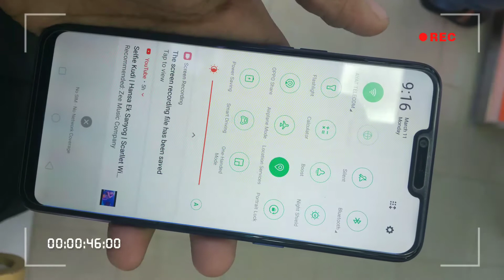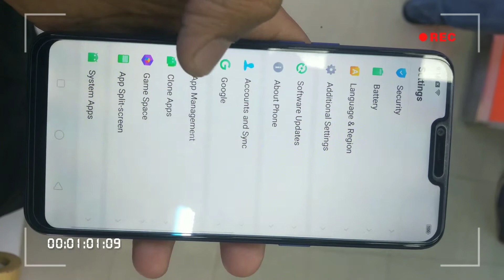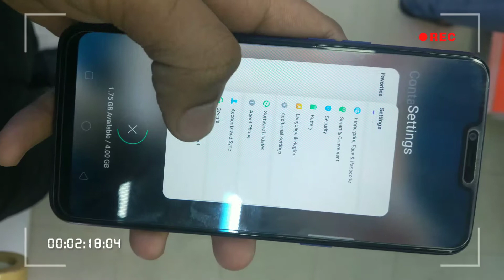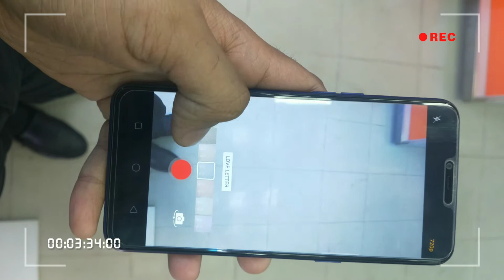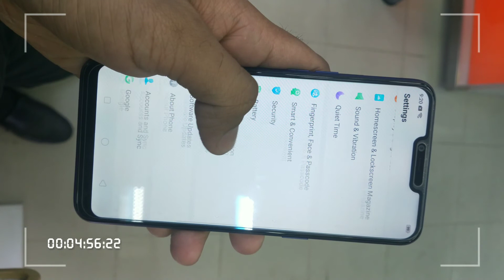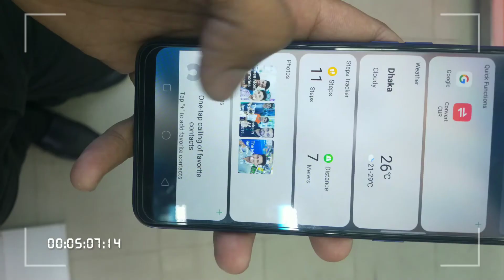Oppo A5 after update bangla review. march 2019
oppo a5 diamond blue after 4 month use and after colorOS 5.2 update. new features. OPPO A5 colorOS #2019